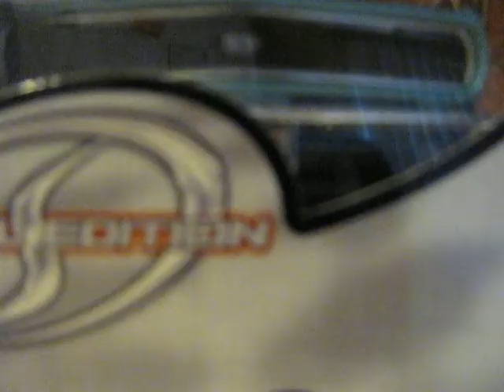1967 Chevrolet Camaro Tragedy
My Dad got a new model/toy car and Idecided I'd be the first to play with it xP